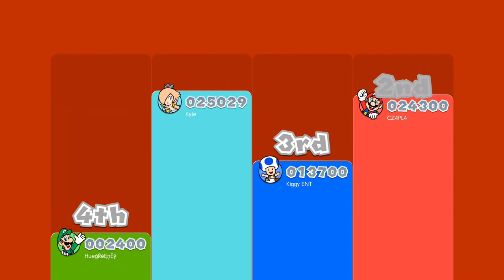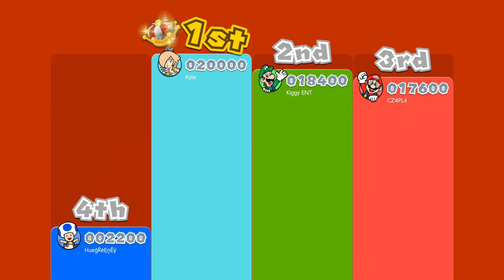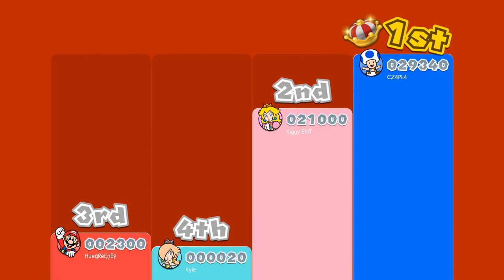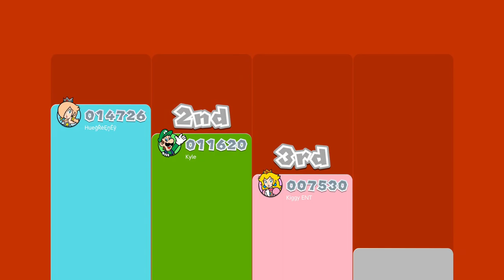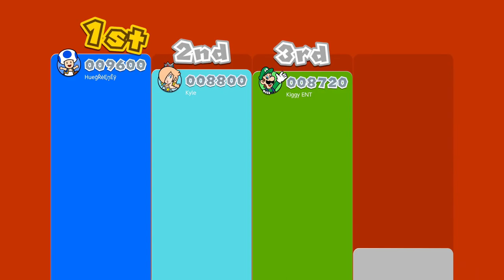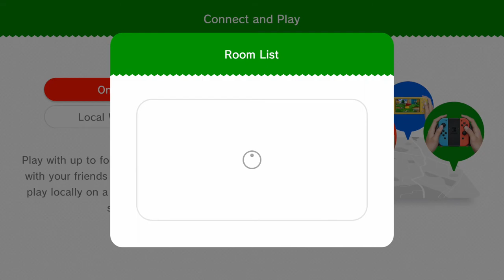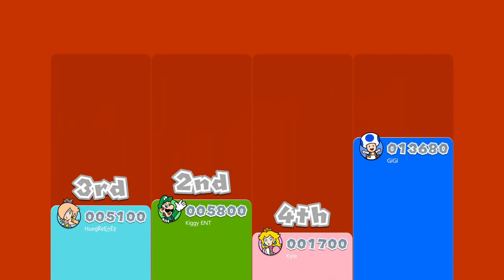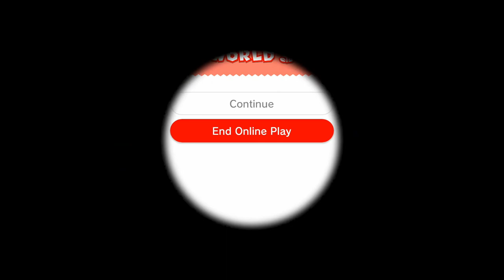mario online with random people